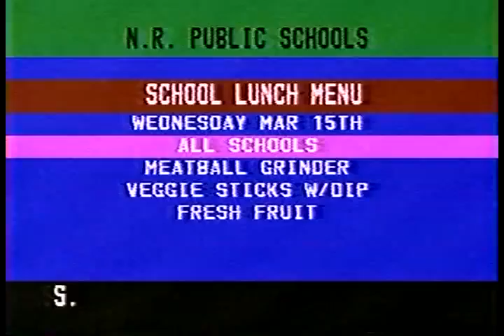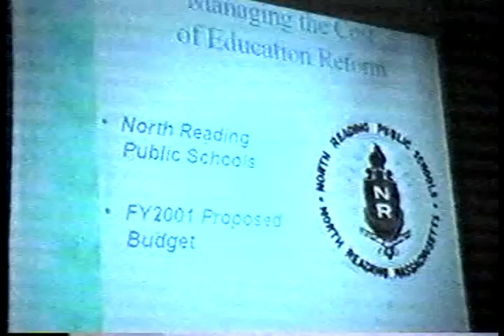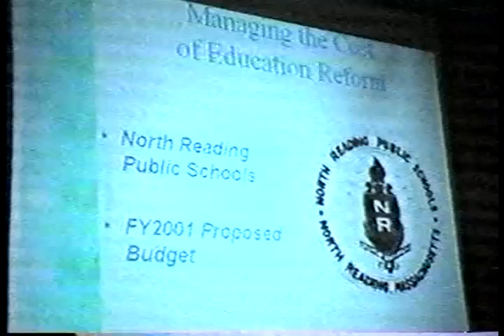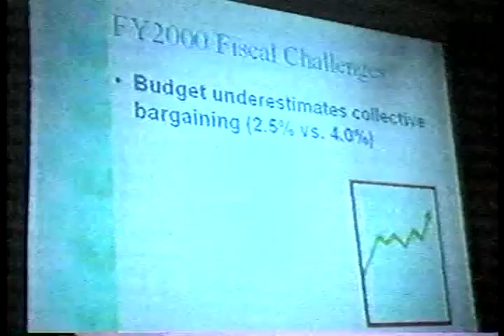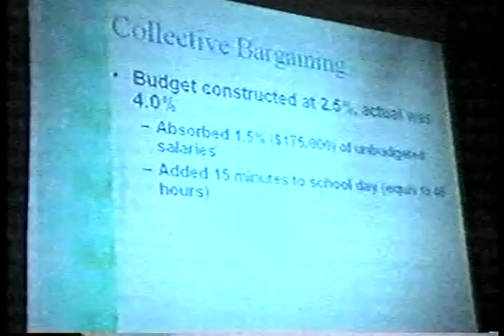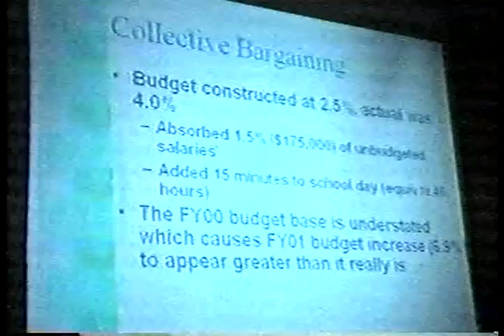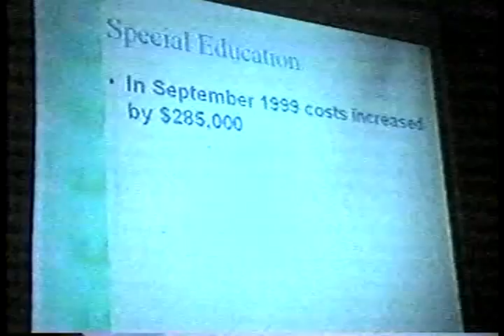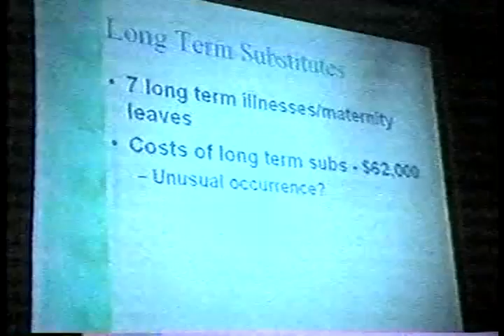North Reading School Budget Hearing 3/13/00 Part 1